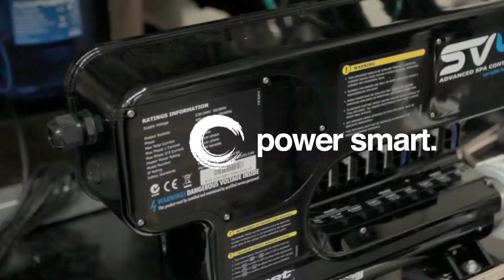Sapphire Spas australians love the outdoors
Australians love the outdoors. Sapphire has an enormous range of spas & swim spas to suit every household & a retail network to help you find the spa to fit your individual needs.